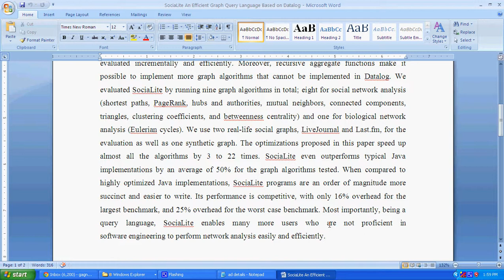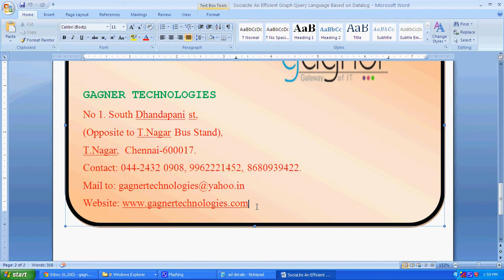SOCIALITE AN EFFICIENT GRAPH QUERY LANGUAGE BASED ON DATALOG